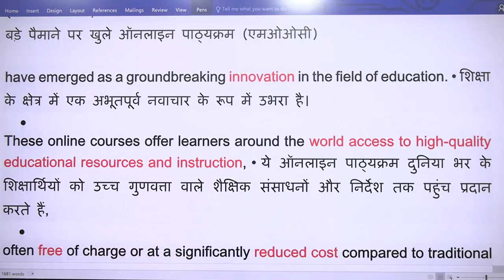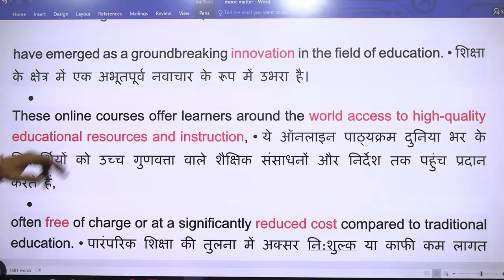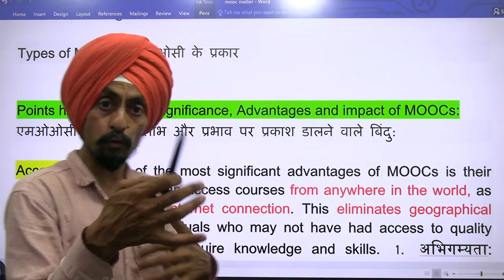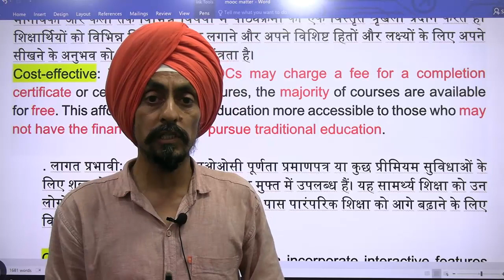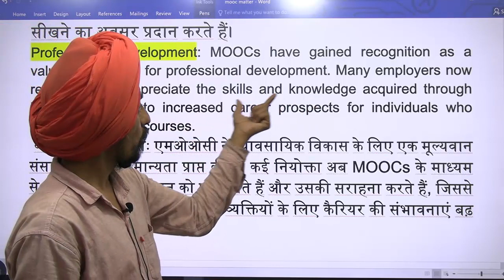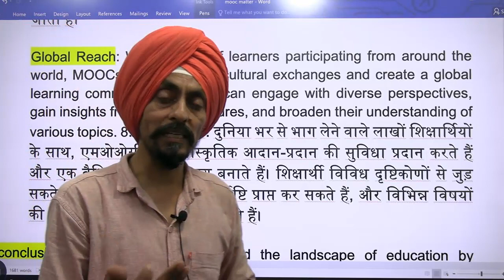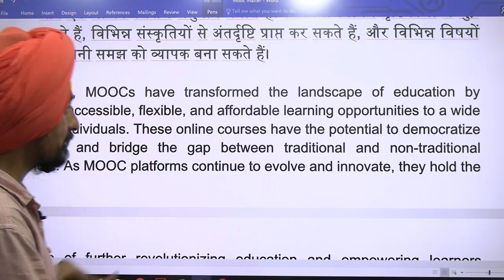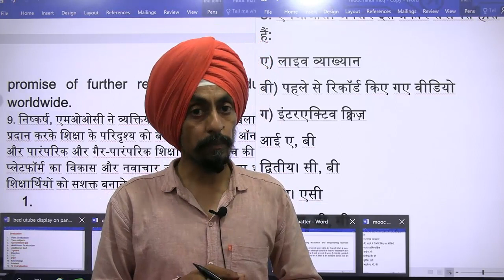MOOCs Concept and features l B.Ed entrance test and UGC net l l Dr. Tirath l Learn to Actualize